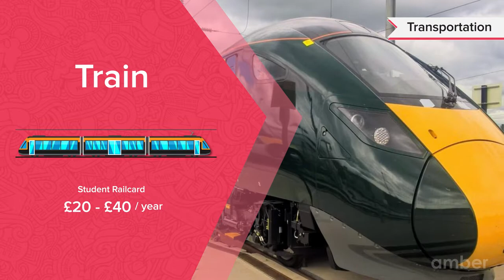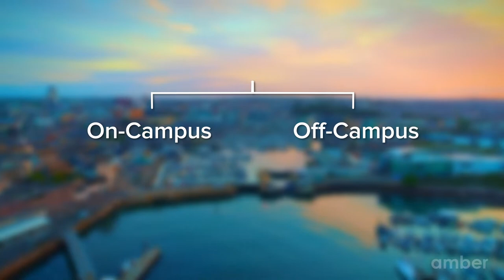Secrets to Navigating Wembley: UK Student Guide | amber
This comprehensive student guide to Plymouth will tell you everything you need to know about the city. Plymouth, Britain's Ocean City, has stunning views, plenty to see and do, and plenty of fresh sea air, rain or shine. Go shopping, explore the waterfront, or attend world-class events. Plymouth is well-known for providing high-quality education in fields such as dentistry, food science, design and craft, and architecture. The University of Plymouth, Plymouth Marjon University, Plymouth College of Art, and City College Plymouth are among the well-known colleges in the area.

Every year, the city hosts several events that students can attend. In May, the Barbican and Sutton Harbour host Pirates Weekend Plymouth, a weekend of pirate-themed activities that is a big hit with families and kids.Every year on November 5th, a spectacular bonfire and fireworks display is put on for everyone to enjoy on a cold winter evening. Fairground rides, food, and entertainment are all part of the festival. This is prominently known as the **Bonfire Night.**

Plymouth is a thriving waterfront city with buzzing arts, entertainment, and sports venues, as well as numerous stunning historic sites. Wembury Beach, Go Raiders, The Barbican Theatre, Club nights, The Junction, and Home Park are some of the major attractions here.

Over 6,500 students fly to Plymouth to experience this coastal city. Amber is the preferred choice for them when it comes to accommodation. We provide luxury and comfort for students to help them build their perfect second home. We provide benefits such as no-hassle booking and a price match guarantee, and our services are available from anywhere in the world.

Chapters:
0:00 Introduction to Plymouth
0:26 Weather & Transportation in Plymouth
0:58 Top Universities in Plymouth
1:19 Student Accommodation in Plymouth
2:58 Event & Student Hotspots in Plymouth

About amber
Amber is a platform through which students worldwide can book accommodations near their universities without the hassle of negotiation, non-standardized & cumbersome paperwork, lack of credit score, and broken payment process. With over 1 million student housing units listed in 6 countries and 80 locations, amber is the world's biggest student housing marketplace. Over 80 million students worldwide rely on us to help them discover and secure full-time housing near their desired locations.